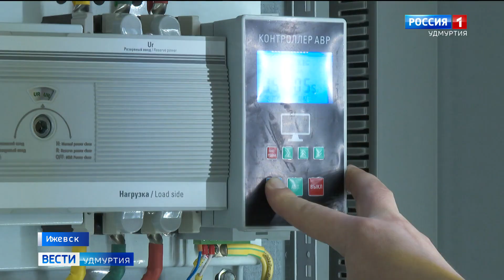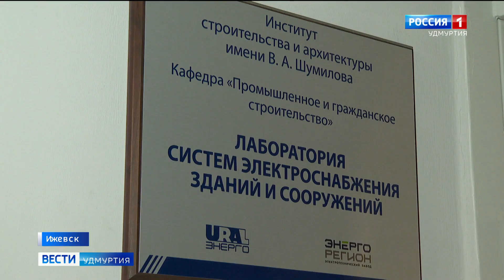ГТРК "Удмуртия". Открытие электротехнической лаборатории